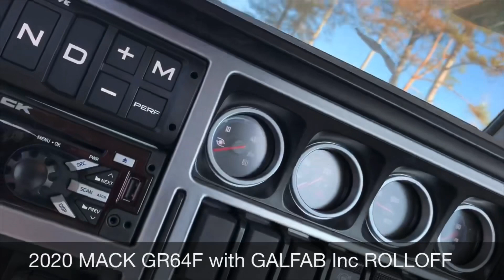2020 MACK GRANITE ROLL OFF TRUCK GR64FR GALFAB INC.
2020 Mack GR64FR With Galfab Inc. Roll-off.  Outside rail, 75,000k hoist.  MP8-455 with M-Drive trans. Non-steer lift axle.